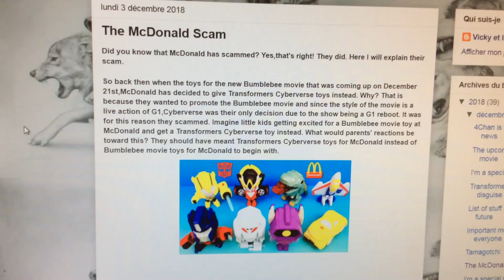The McDonald Scam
Did you know that McDonald has scammed? You're about to discover why